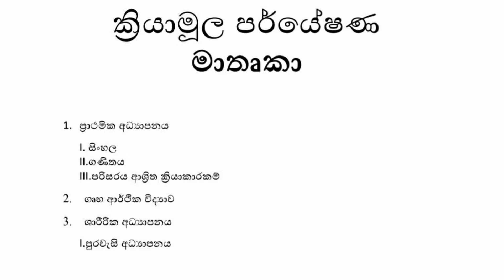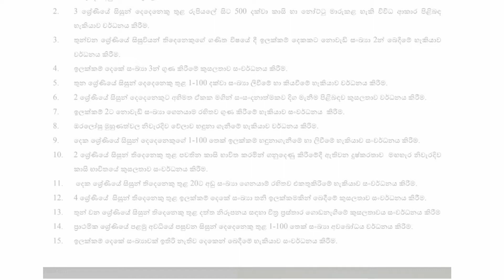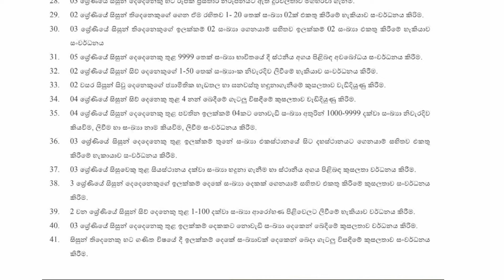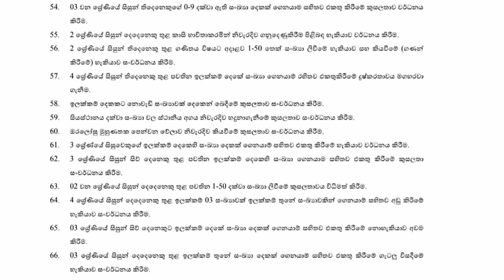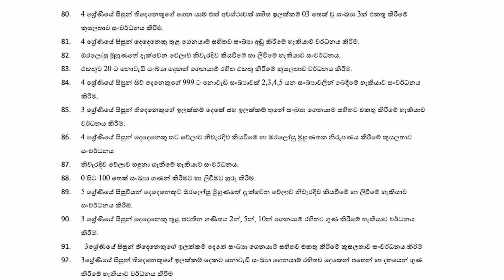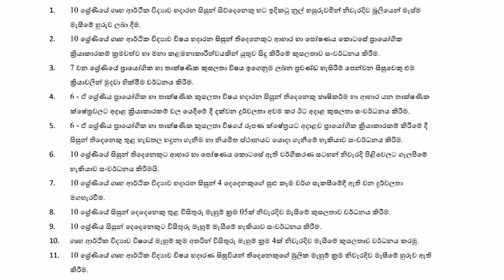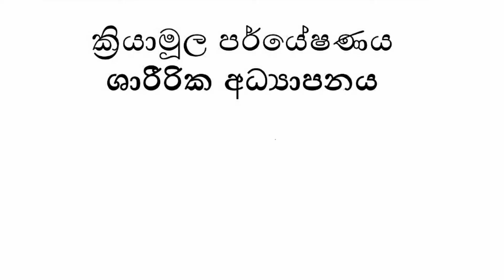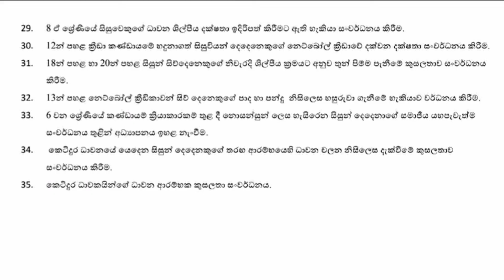ක්‍රියාමූල පර්යේෂණ මාතෘකා Action Researsh Topics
Includes topics required for basic research to be conducted in faculties pf science. This is very important for the entire faculty system. This is also important for postgraduate diploma teachers.